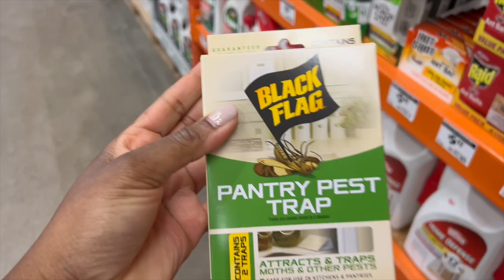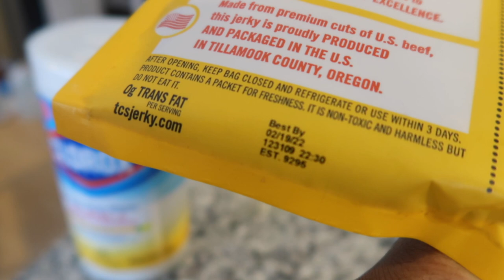WEEKLY VLOG | CONSISTENCY IS KEY | FINALLY RESULTS | I FEEL GREAT + NEW RESTAURANT | Fromcnatonp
I AM FINALLY SEEING RESULTS AND I AM HERE FOR IT! MY CONSISTENT WORK OUT AND EATING CLEANER IS PAYING OFF

480 N Canton Center Rd